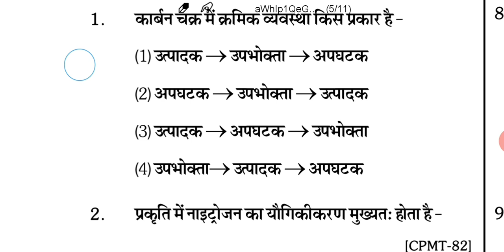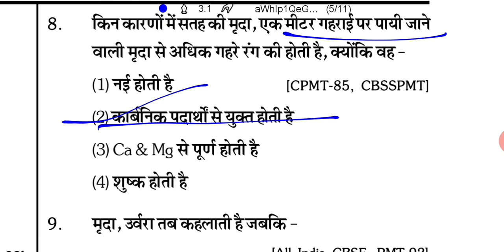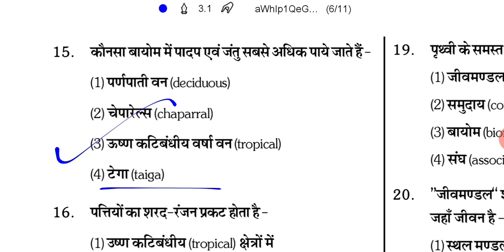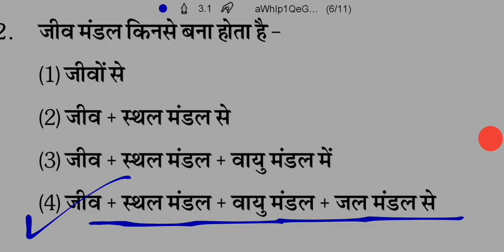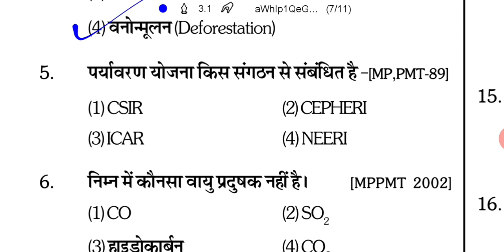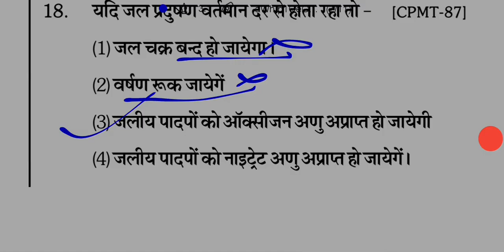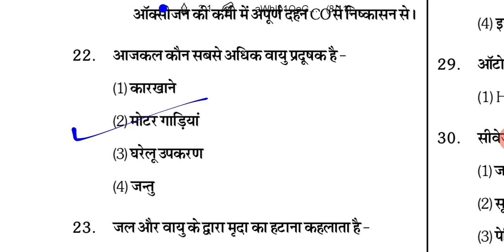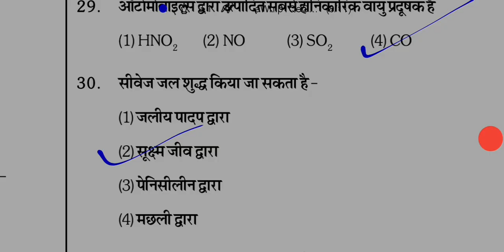Ecology MCQ'S Part 2||Rpsc Gyan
ecology MCQ'S part 1